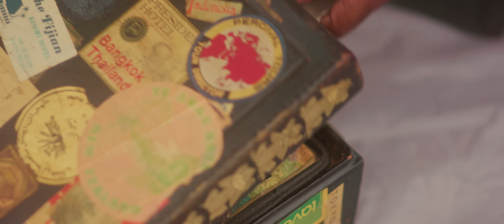Dark Side Of Light - Pull My Strings (Official Music Video)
Vox: Nik Frost
Drums: Grant Conway
Keys and Sounds: Grant Conway & Nik Frost
Produced by: Grant Conway & Nik Frost
Song written by Nik Frost and Grant Conway

Featuring -  James Hazley as “The Vet”
                     Ron Cobert as “The Angry Man”
                     Alaina Wilson as “The Girl”
                     Nik Frost as “The Alien”

Directed by Jason Tate

Director of Photography, Dave Dinwiddie for DSD Elements

Edited by Dave Dinwiddie with Nik Frost, Jason Tate and Grant Conway

Produced by: Stacey Flores, Dave Dinwiddie, Nik Frost & Grant Conway

Make up and alien design by Sven Granlund and Yazmin Vinueza

VFX: Mark Newton

Storyboard Artist: Alex Schaefer

Alien concept by Nik Frost
Written by Nik Frost